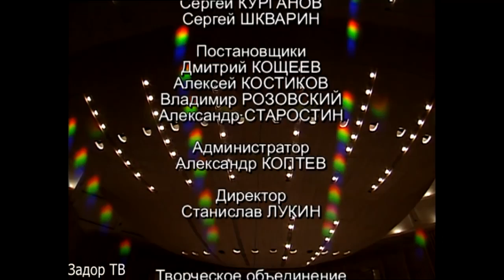Михаил Задорнов Да здравствует то, благодаря чему мы, несмотря ни на что 2005